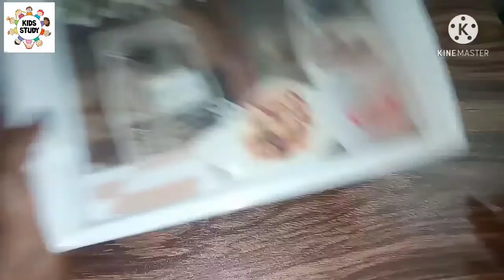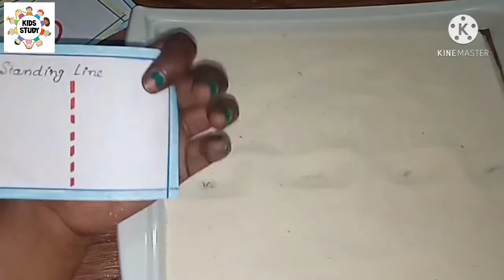Day30 | बच्चों को colour और drawing करना कैसे सिखाएं | How To Learn Kids To Colouring And Drawing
Heyy Guys, welcome to all my youtube channel Kids Study. In this video,you will show that how to learn kids to colouring and drawing.

ABC, अ आ इ और 123 के साथ साथ बच्चों को standing line सिखाएं || Day 8

Baccho ko likhna kaise sikhaye,
Chote baccho ko Ghar par kaise padhaye,
Baccho ko pencil pakadna kaise sikhaye,
Baccho ko khel khel maai kaise sikhaye,
How to learn kids to  colouring,
How to learn kids to drawing,
छोटे बच्चों को colour करना कैसे सिखाएं,
छोटे बच्चों को drawing करना कैसे सिखाएं।

Hi guys,

      Kids Study is a education channel. Kids Study channel is specially for parents and their children.In Kids Study Channel, you will learn that how to teach your child at home with the help of creative idea and fun activities. Kids Study channel is provide pre school study.